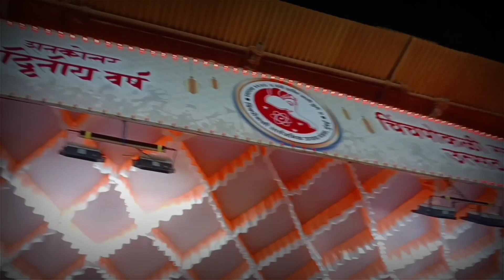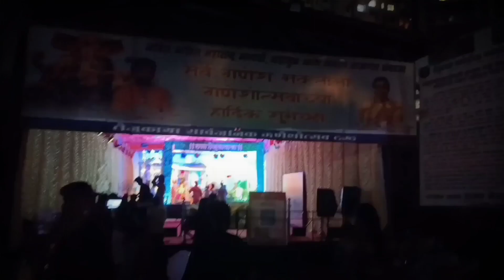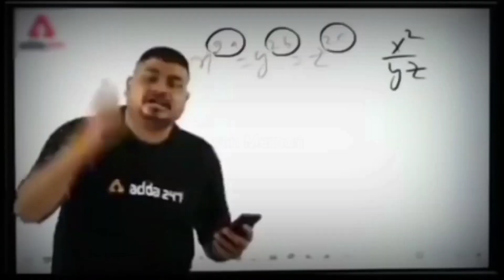MUMBAI GANPATI DARSHAN 2021 |Jay palav 2021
Mumbai Ganpati Darshan 2021 . lalbagh all Ganpati video

So I hope you enjoy this Ganpati Bappa Darshan video

chintamani live
ganpati 2022
mumbai ganpati song
chinchpokli cha chintamani patpujan 2019